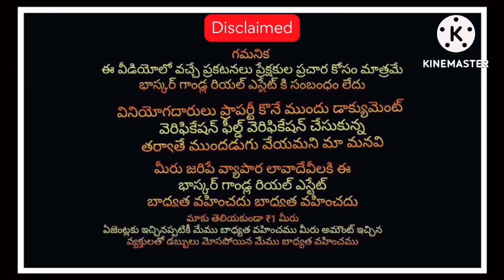Acre - 5 lakhs || red soil agricultural land sale || bank loan available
ప్రకాశం జిల్లా
Pullacheruvu mandal
Company registrationsland
Acre -5.5 lks

50 acres to 250 Acres land available